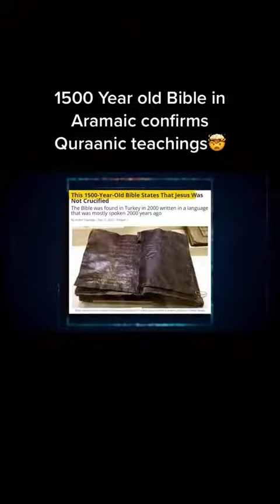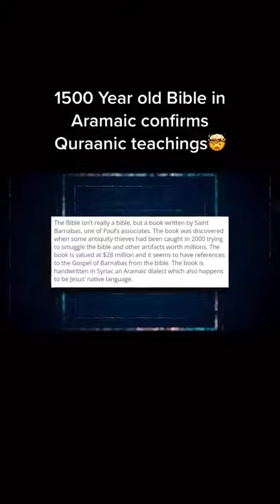28 million dollar worth bible story